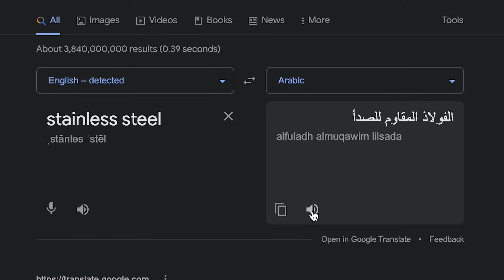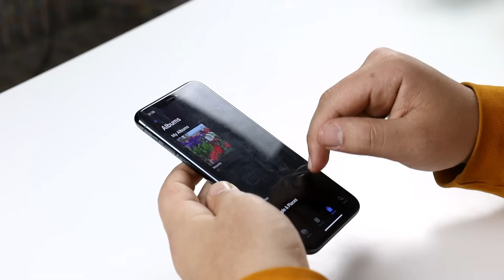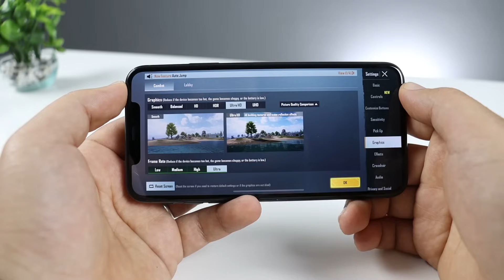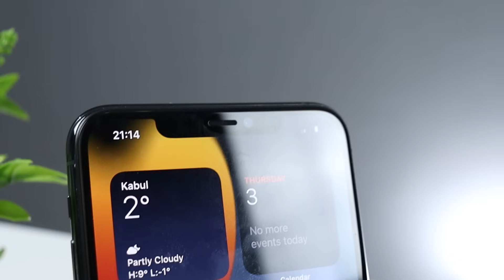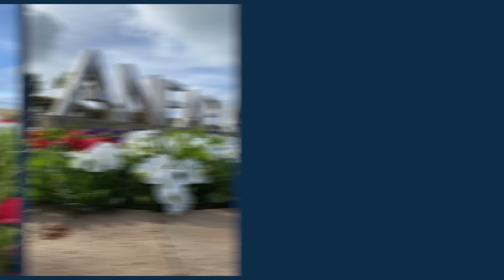iPhone 11 Pro Max - هل يستحق الشراء في 2022 ؟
في هذا الفيديو غادي نديرو مراجعة خفيفة لهاتف ايفون 11 برو ماكس وغادي نعرفوا واش مازال يستاحق الشراء في سنة 2022 ولا لا ؟